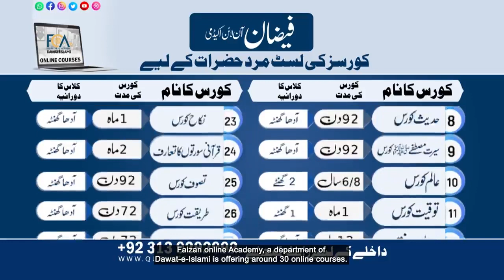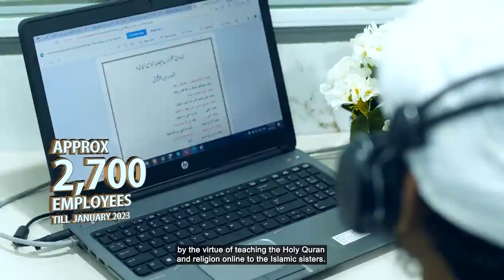Documentary Of Dawateislami 2023 Faizan Online Academy